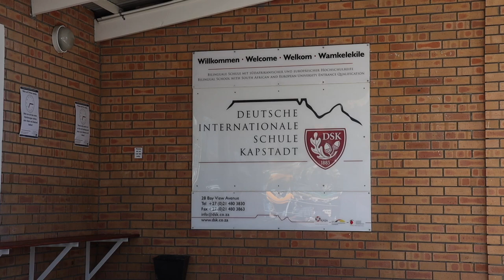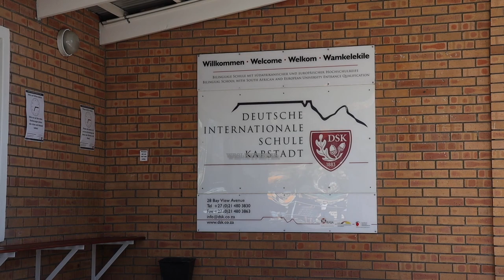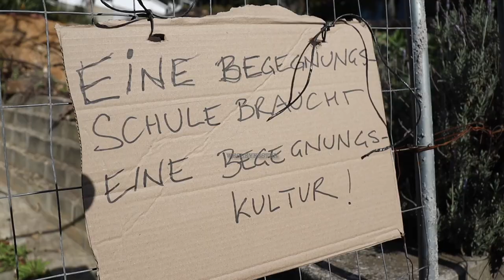Anti-racism protest at German School in Cape Town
Parents and students at the Deutsche Internationale Schule Kapstadt known in English as the German International School, held a protest outside the school to protest racism.

According to Aike Swai, a parent of a student, an incident took place which caused students to stage a silent protest. Parents are awaiting more details from the school as to the outcome of investigations into the cause of the protest.

Parents speaking off camera because of fears of intimidation said a teacher allegedly made a statement claiming that research shows that white people are genetically smarter than black people.